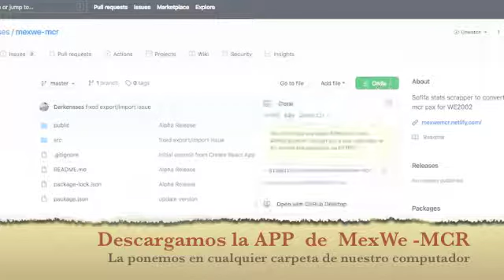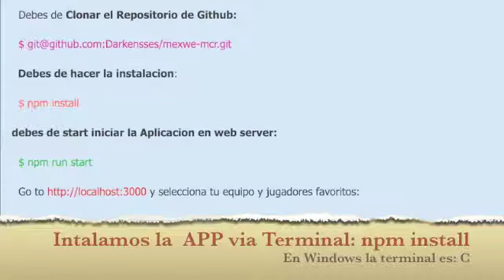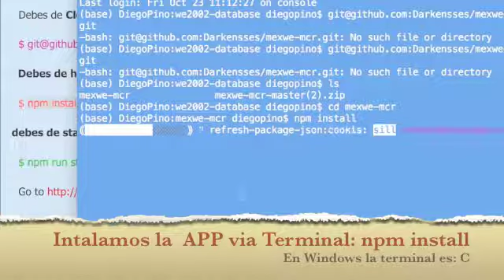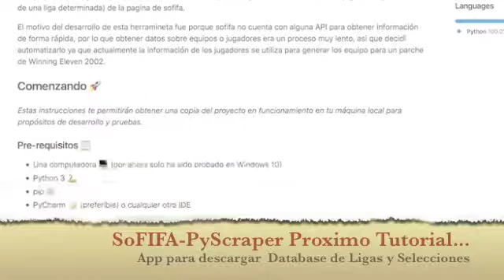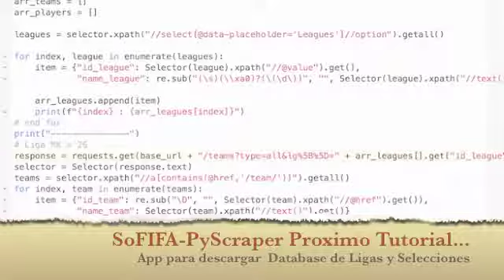MexWe MCR Database